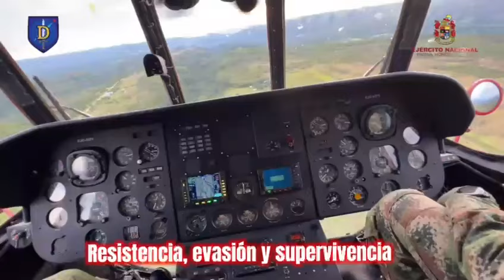Día 4 - Cuarta rotación de capitanes - Entrenamiento Liderazgo Operacional.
En el cuarto día del Entrenamiento de Liderazgo Operacional, se llevaron a cabo instrucciones importantes para poner en práctica en la vida militar; es así como estas capacidades diferenciales ayudan al fortalecimiento de los procedimientos necesarios para el éxito en cada operación desarrollada a lo largo y ancho del país.